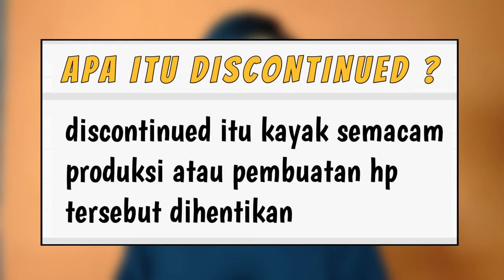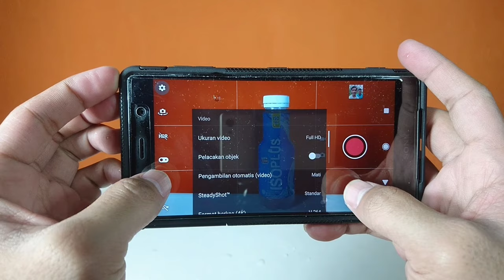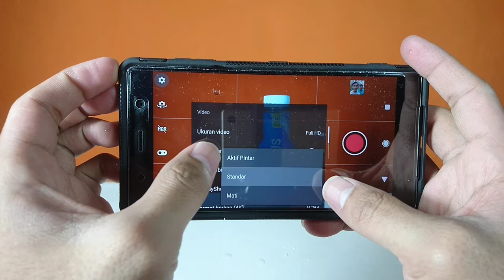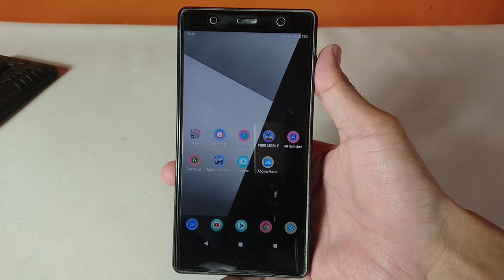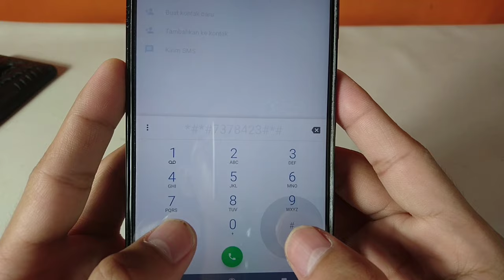Review Sony XZ2 Premium Indonesia Di Tahun 2021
Hp 1,5 jutaan yang pling gahar, Berikut adalah Review Sony XZ2 Premium Indonesia Di Tahun 2021

• TimeStamp

0:35 : kenapa sony xz2 premium bisa murah
2:09 : review kamera & video recording sony xz2 premium
4:29 : gaming test mobile legend
9:24 : gaming test pubg mobile
10:25 : Kesimpulan